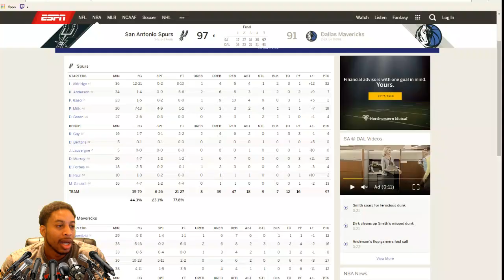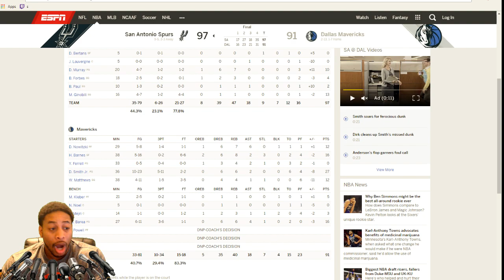LAMARCUS ALDRIDGE GOES FOR 32 + CRAZY DENNIS SMITH JR. DUNK - MAVERICKS VS SPURS HIGHLIGHTS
LAMARCUS ALDRIGE HITS A SEASON HIGH 32 POINTS AND DENNIS SMITH JR DUNKS ON THE WORLD IN THE MAVERICKS VS SPURS GAME.